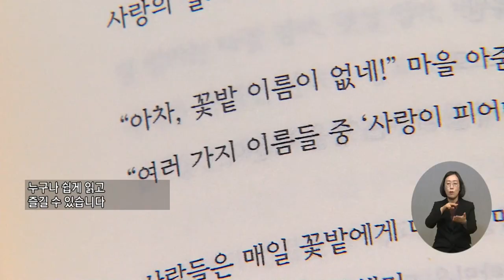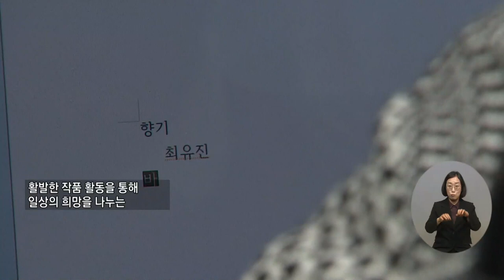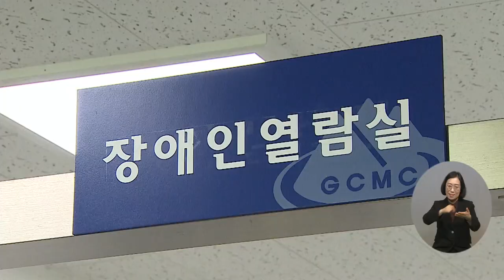복지TV뉴스24_장애시인 최유진이 전하는 '세상은 모두가 희망' (2024.03.20)